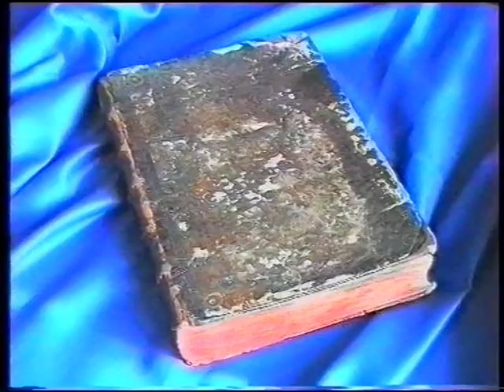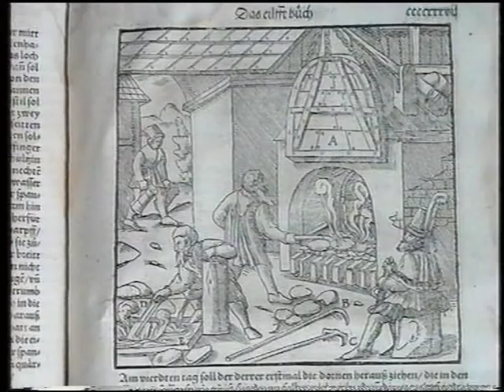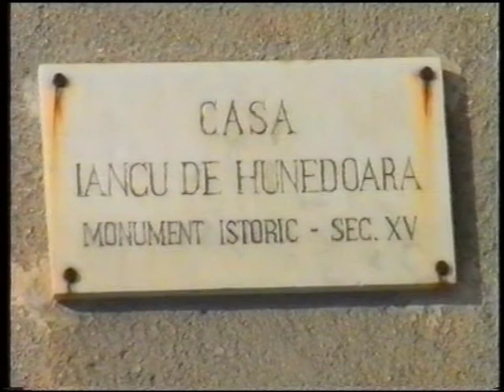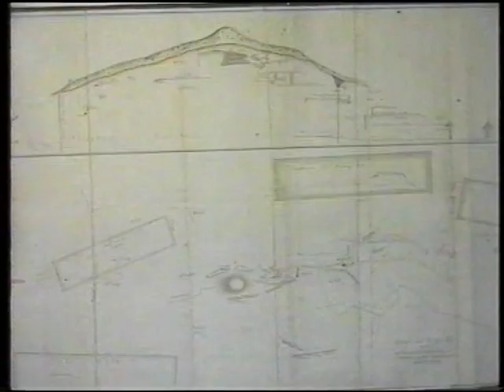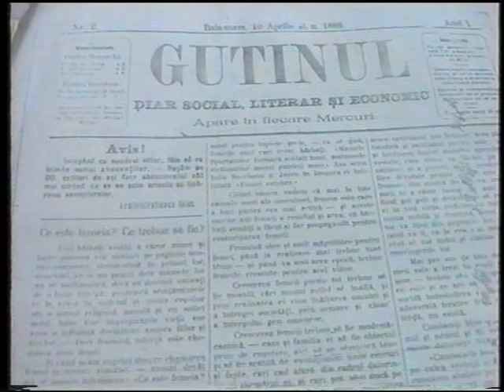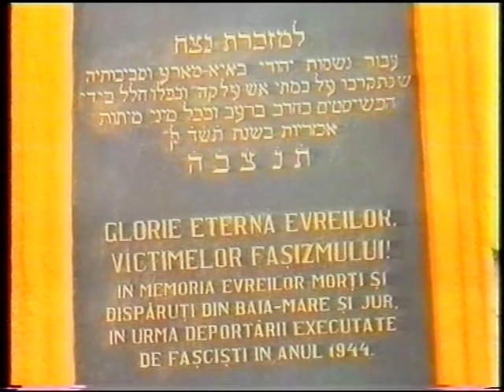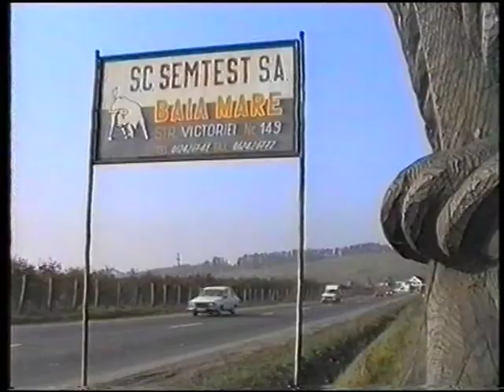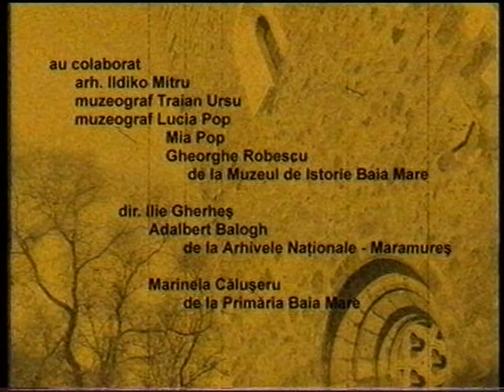Baia Mare 1997 - 2000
Baia Mare orasul "Maestrului Dinu Gheorghe", "Maestre" noi cei care am invatat de la tine, nu te vom uita niciodata ...